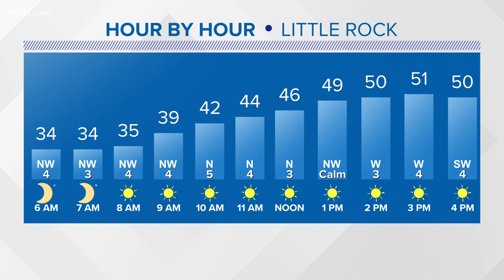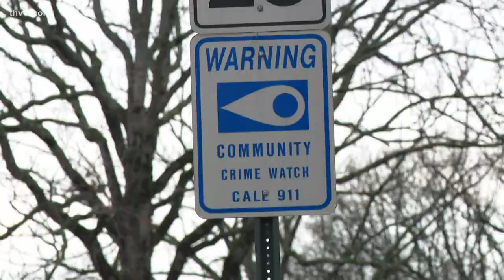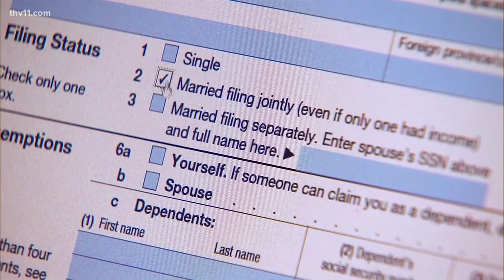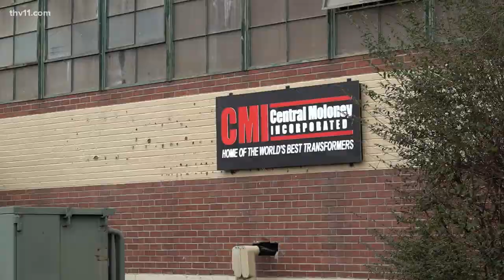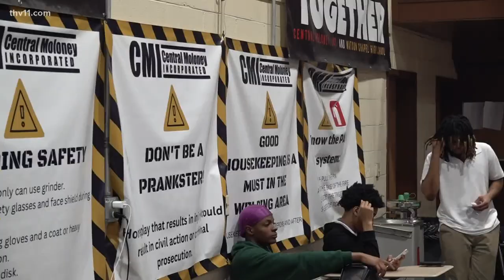Arkansas's top news stories | January 22, 2023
Sarah Horbacewicz delivers Arkansas's top news stories for January 22, 2023, including a mass shooting in Monterey Park, California that left about 10 people dead.